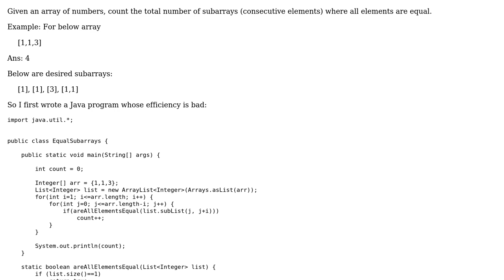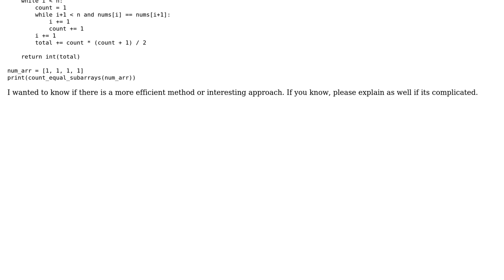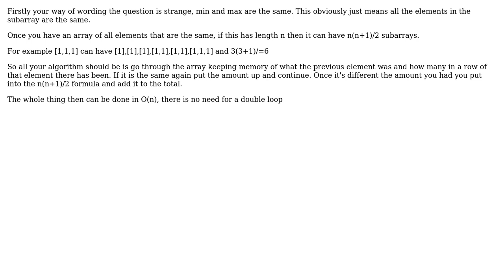Finding total number of subarrays from given array of numbers with equal elements. Better approach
Software Engineering: Finding total number of subarrays from given array of numbers with equal elements. Better approach

With thanks & praise to God, and with thanks to the many people who have made this project possible! | Content (except music & images) licensed under CC BY-SA | Music | Images & others | With thanks to user xploreraj user user2802557 user Kousei and the Stack Exchange Network Trademarks are property of their respective owners. You are responsible for your own actions.